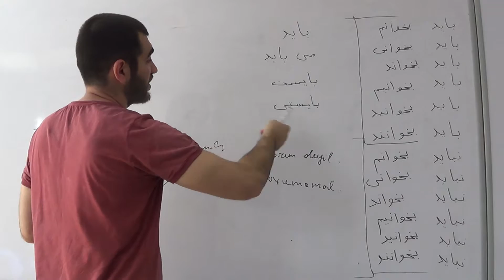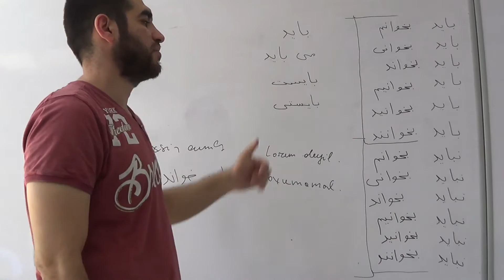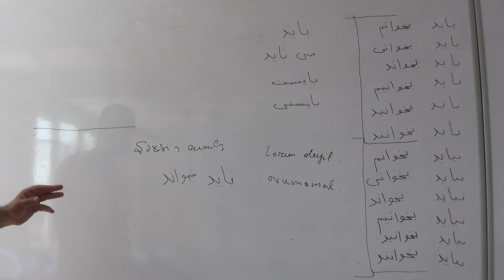Fars dili.45-ci dərs. Feilin lazım şəkli.